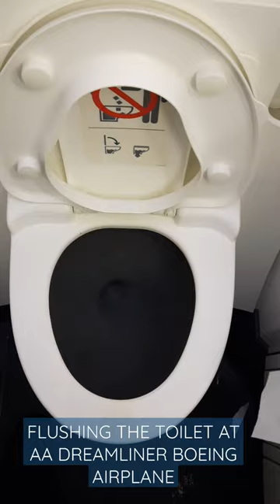Flushing the toilet at American Airlines Dreamliner Airplane